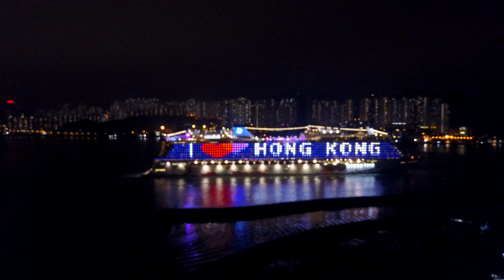Dji Mavic Genting Dream Night Chase (20/1/2017)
Dji Mavic Genting Dream Night Chase
Maximum distance: 1000m